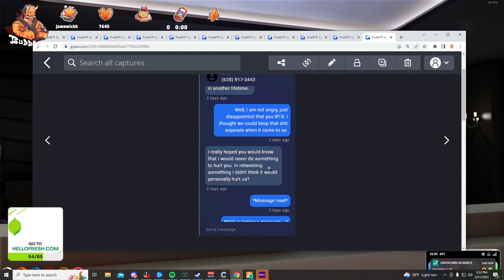Lang Reads Eves Messages To Nick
Have a good day! Say it back :)